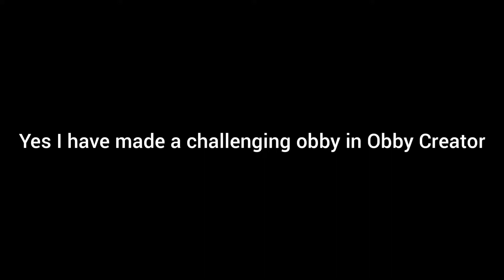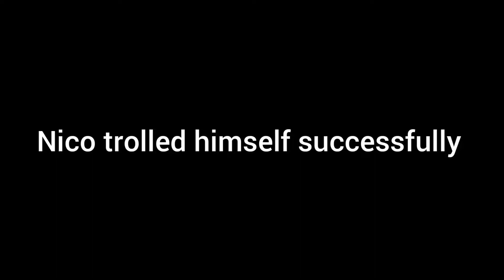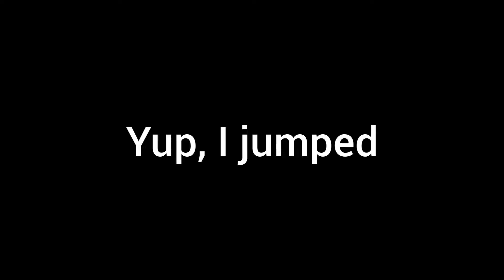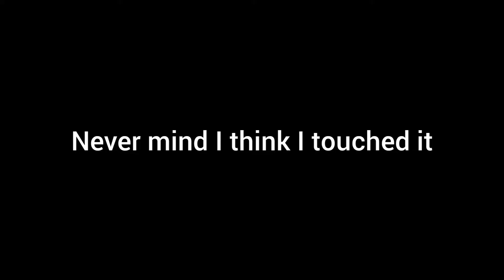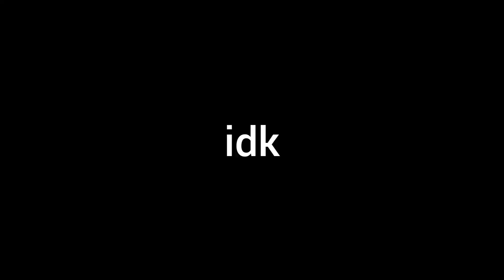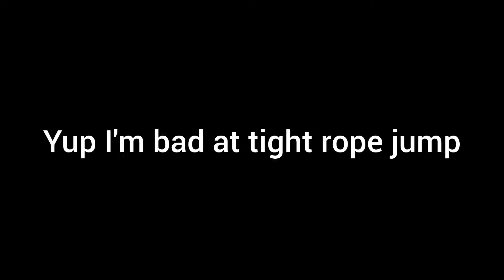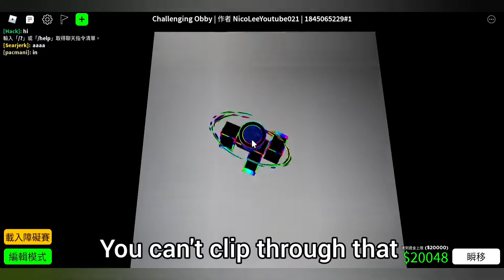I made a challenging obby in Obby Creator! [Roblox Obby Creator]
Forgive me for being bad in the recording lol

If you want to give it a try, the obby ID is here: 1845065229#1